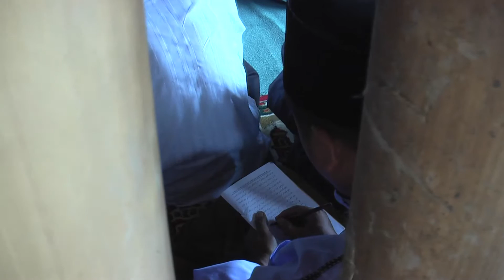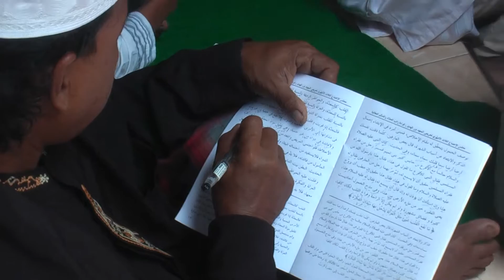Pondok Pesantren Darul Ulum Assyariyyah Jolotundo Mojokerto (4)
Pimpinan KH Manshur

Reuni Pondok
24 Agustus 2014